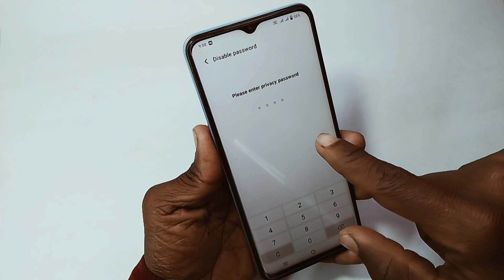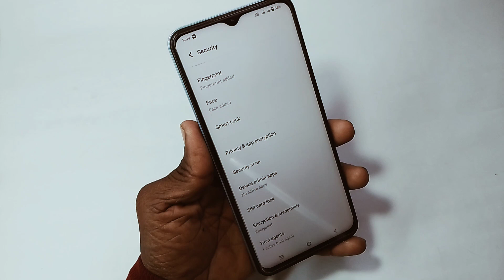vivo t1 me app lock kaise hataye | how to disable app lock in vivo t1 | how to remove app lock